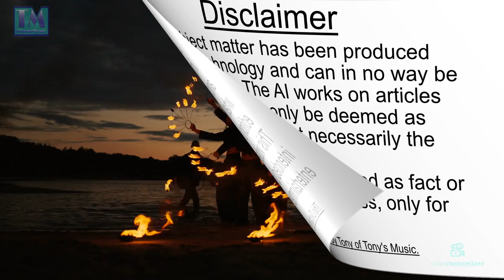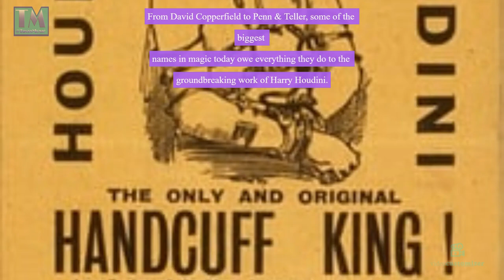The Great Magician Harry Houdini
This is a Stoodaio AI video created about the most famous magician Harry Houdini who paved the way for the future of magicians and performers all over the world with his death defying feats and magic tricks!tutorials